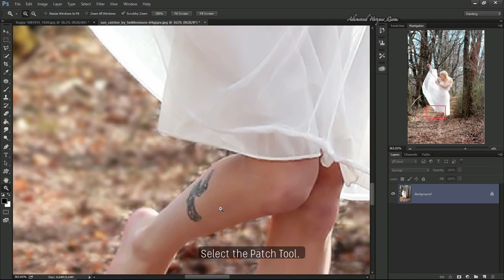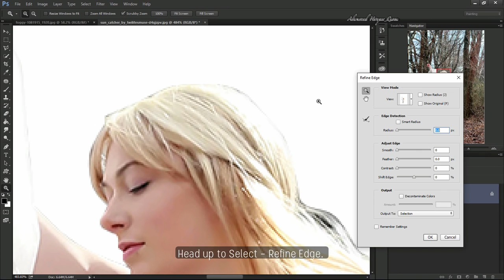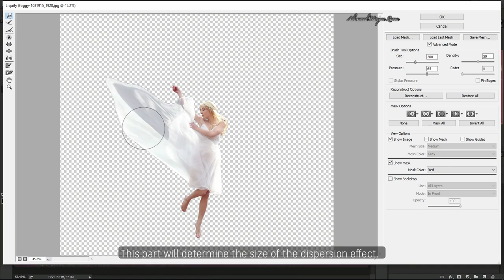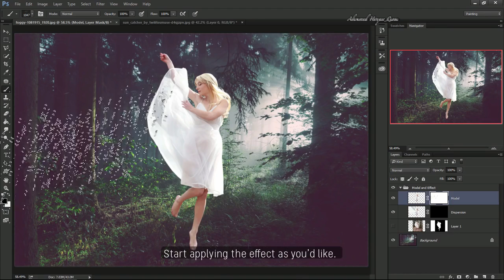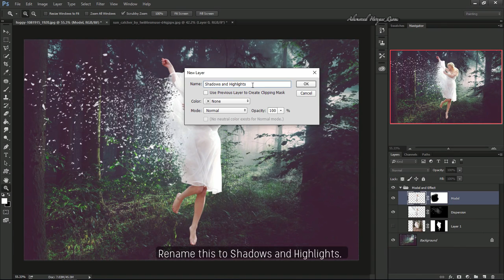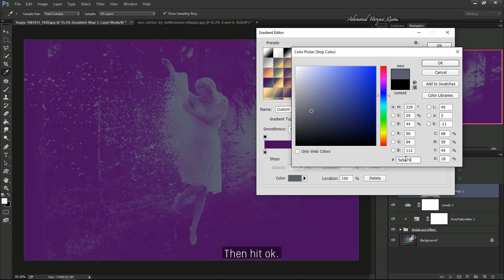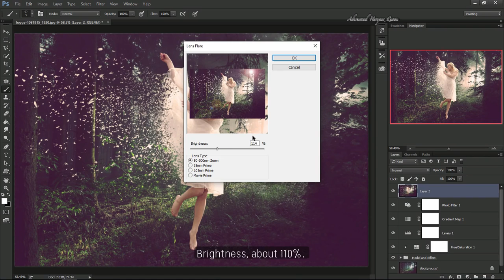New Fantasy Dispersion Effect Adobe Photoshop CS Tutorial 2016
Learn how to create a fantasy dispersion effect in Adobe Photoshop.Here is a brand new Adobe Photoshop CS Tutorial for you all. This is New favorite of mine. In this Photoshop tutorial we will be using free downloadable stock images so you can follow along This Photoshop Tutorial. Some of the tools we will be using will be masks, adjustment layers, particle brushes that I have just created for viewers to follow along with and also we'll be creating a non destructive lens flare Adobe Photoshop CS. You can really customize this effect with your own touch, such as adding lens flares, light leaks or anything you prefer With Adobe Photoshop. I hope you enjoy this  Photoshop tutorial and find something useful in it.

Not only is it free, you'll get notified when new Adobe Photoshop CS Tutorials are uploaded.